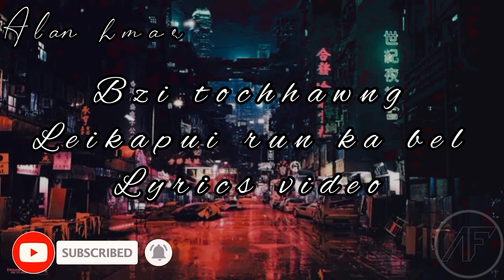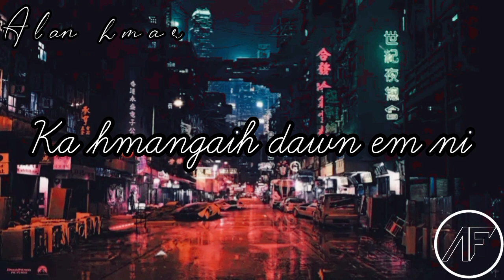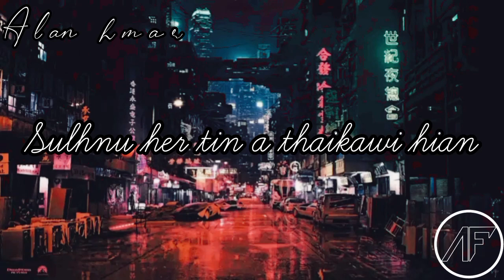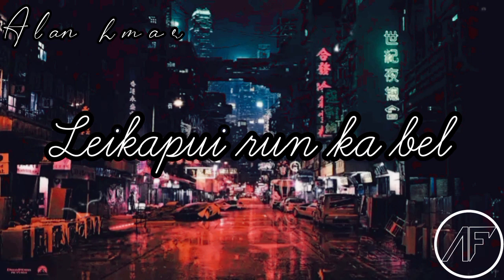Bzi Tochhawng - Leikapui run ka bel (Cover) || Lyrics Video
woofer ah leh headphone ah a nalh zual bik teh mai ania